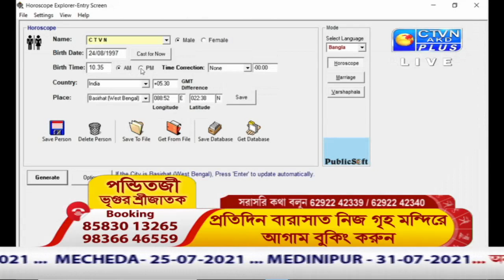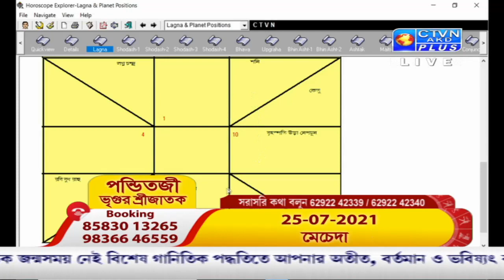VRIGUR SRI JATAK (Astrology) CTVN_02_07_2021 - 07:30 AM